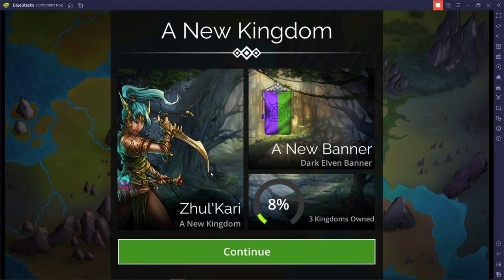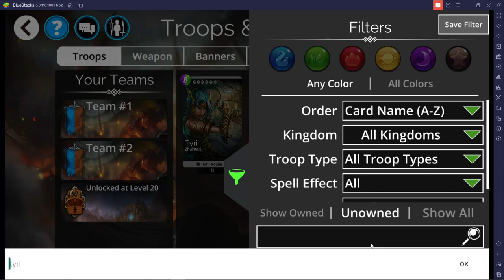Gems of War First Steps: Which Kingdom to Choose After Broken Spire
Once you finish the Broken Spire storyline, which kingdom should you go to first?  Find out here!